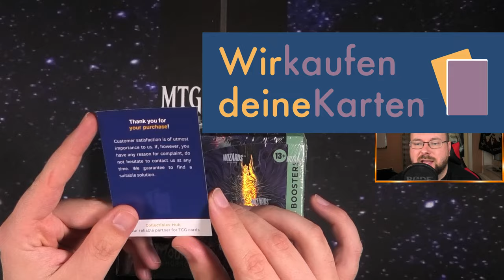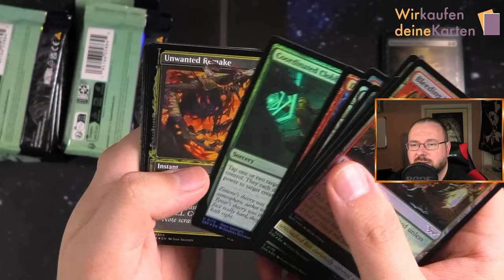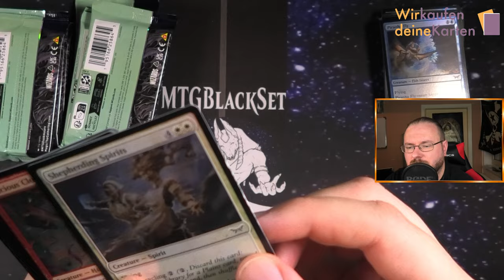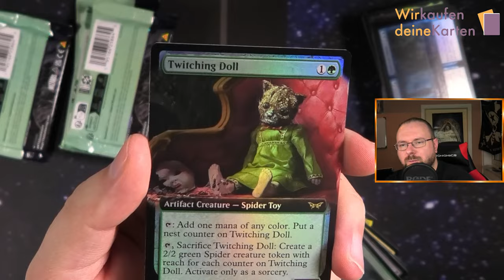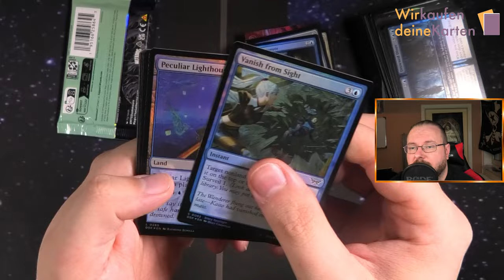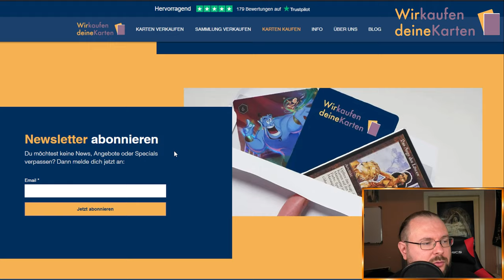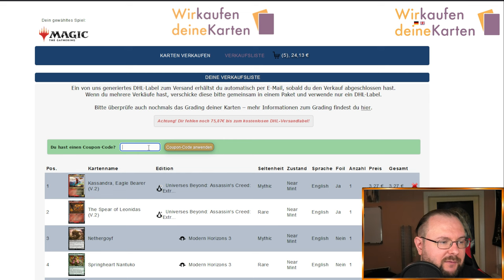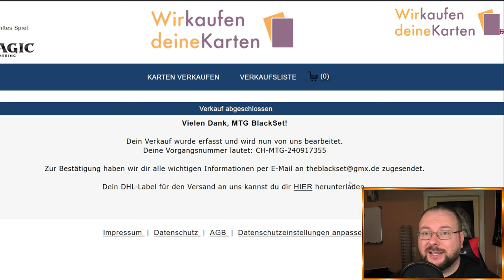Das krasseste Collector Display von Duskmourn? Inklussive Gewinnspiel!!! [Opening]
In diesem Video öffne ich einen Duskmourn Collector Booster und die Karten darin sind absolut gruselig! 👻🌑 Duskmourn bringt die düstere Seite von Magic: The Gathering auf eine völlig neue Ebene, mit furchterregenden Kreaturen und finsteren Artworks, die dir Gänsehaut bereiten. Willst du wissen, welche schaurigen Karten ich gezogen habe? Dann schau dir das Opening an!

Außerdem gibt es etwas ganz Besonderes: Zusammen mit WirkaufendeineKarten.com veranstalte ich ein Gewinnspiel! Egal, ob du coole Deals gemacht oder unerwartete Überraschungen erlebt hast – wir wollen deine Geschichten hören!

Also, grusle dich mit mir durch das Duskmourn Set und sichere dir die Chance auf einen coolen Gewinn! 🎉

- Zu gewinnen gibt es die gezeigte Karte.
- Berechtigt sind alle Personen über 18.
- Das Gewinnspiel läuft 7 Tage (bis zum 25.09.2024 um 23:59 Uhr)
- Der oder die Gewinner/in wird über Instagram und X öffentlich ausgelost. Zusätzlich wird die Person in den Kommentaren benachrichtigt.
- Auszahlung des Gewinns ist ausgeschlossen.
- Nur Deutschland/Österreich/Schweiz.

0:00 Intro
2:00 Display Opening
16:30 Wirkaufendeinekarten.com
23:28 Outro